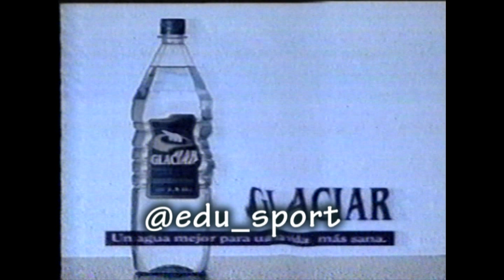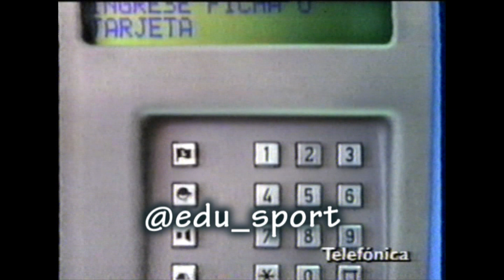TANDA TELEFE - MARZO 1993